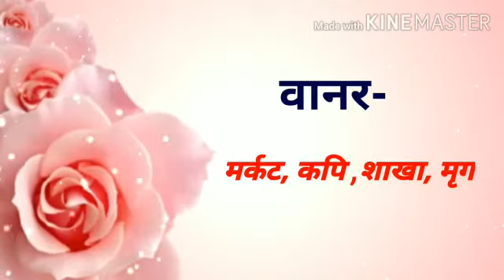समानार्थी शब्द (स्कॉलरशिप सराव)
निर्मिती वैशाली शिंदे